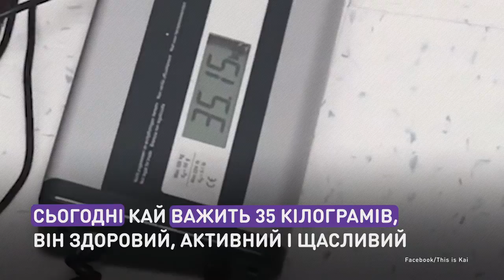Собачий воркаут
Золотистый ретривер Кай похудел на сорок кило
и спас свою жизнь.
Пес весил почти 80 килограммов, из-за чего ему было трудно ходить и даже стоять. Хозяева решили отвезти Кая в ветеринарную клинику, чтобы усыпить. Но ветеринар отказалась и помогла бедняге похудеть.

Золотистий ретривер Кай схуд на сорок кіло
й врятував своє життя.
Пес важив майже 80 кілограмів, через що йому було важко ходити й навіть стояти. Господарі вирішили відвезти Кая до ветеринарної клініки, щоб приспати. Та ветеринар відмовилася й допомогла бідоласі схуднути.